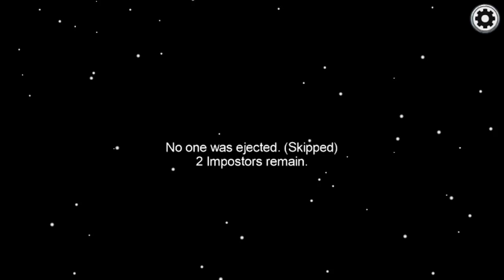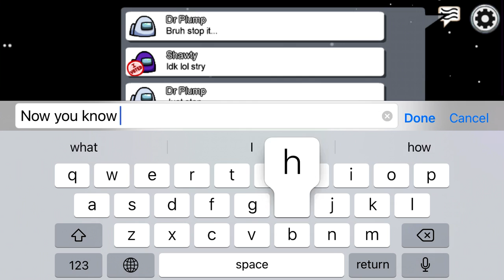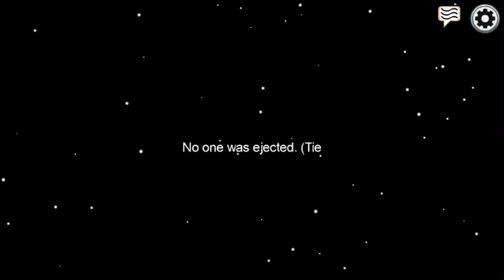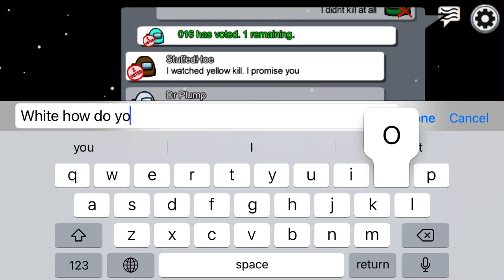They had a mod or were hacking (Among Us)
White knew when people vented even off the admin table and purple didn’t put their evidence forth before they likely checked with a hack if I was the imposter and reported me.